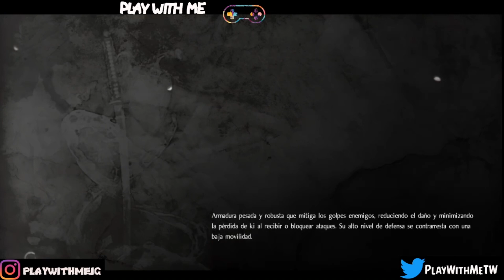Castillo de nido de arañas | Nioh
Nioh PC Ps4 Xbox One Gameplay HD

Argumento:
Ambientada durante una versión ficticia del año 1600, la trama sigue los viajes de William, un marinero irlandés que persigue al hechicero Edward Kelley en las batallas finales del período Sengoku durante los esfuerzos de Tokugawa Ieyasu para unificar Japón, un esfuerzo complicado por el surgimiento de yōkai que están floreciendo en el caos de la guerra. La jugabilidad gira en torno a navegar niveles y derrotar monstruos que han infestado un área; El combate gira en torno a la resistencia o el manejo de "Ki" y diferentes posiciones de espada que son fuertes o débiles contra diferentes enemigos.